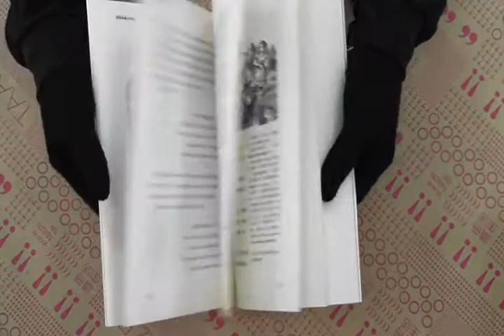TAAZE｜愛麗絲鏡中棋緣 二手書書況 9789573268871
TAAZE｜讀冊生活網路書店「愛麗絲鏡中棋緣」，找二手書請至